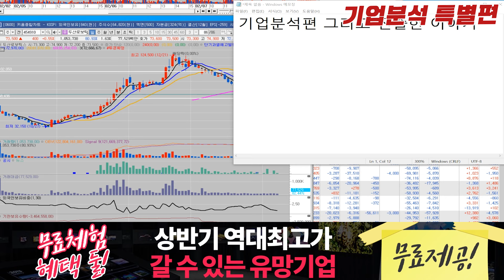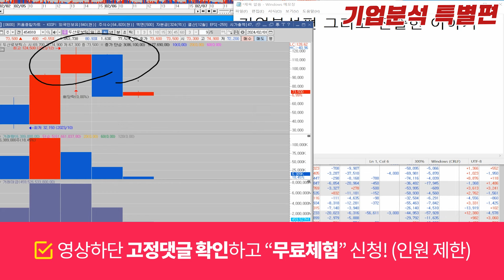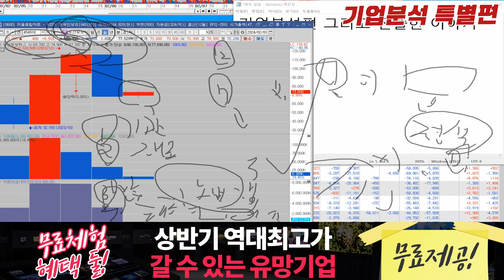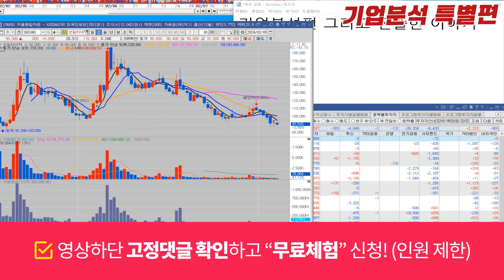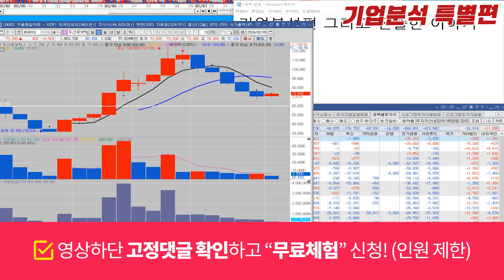두산로보틱스(454910) - 기업분석편 그리고 진솔한 이야기